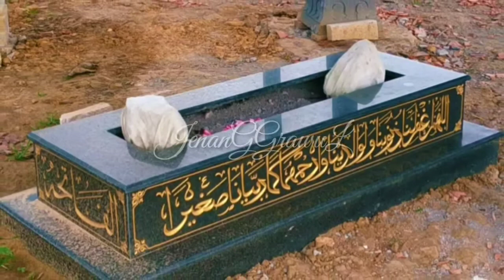Makam Wali Allah Ki Ageng Tambak Wirosari - WISATA RELIGI GROBOGAN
Ki Ageng Tambak Karangasem Wirosari